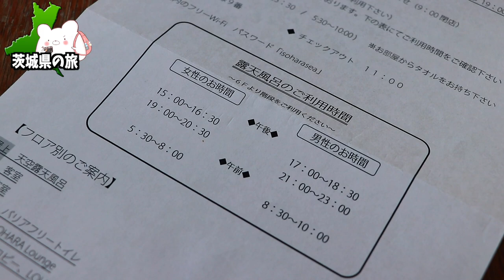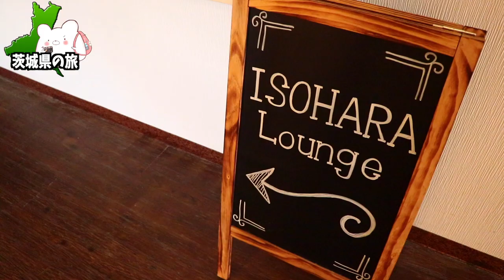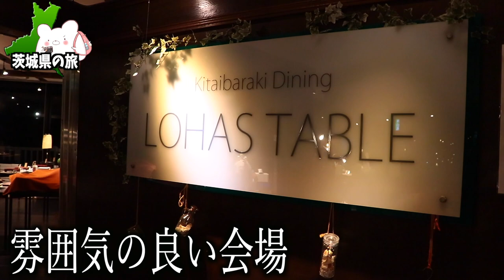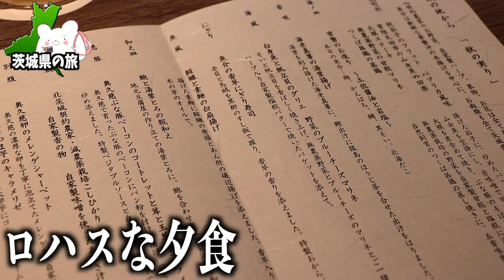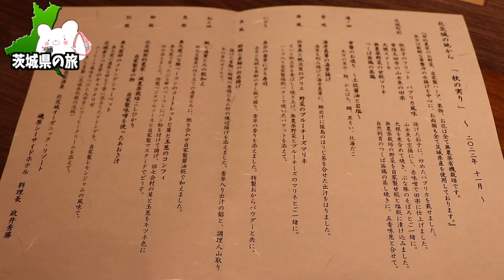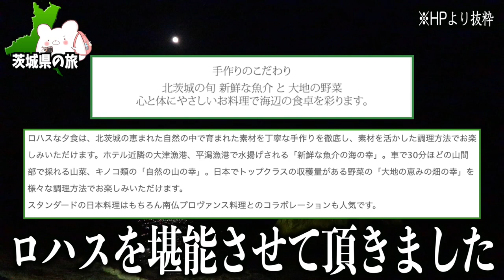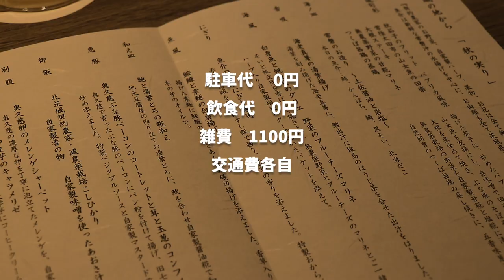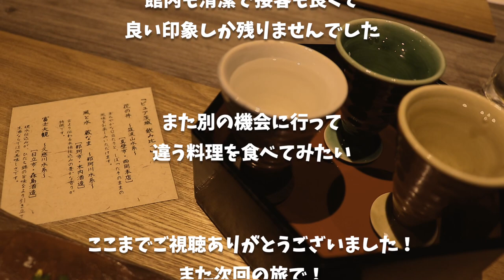【磯原シーサイドホテル】料理が美味すぎ!!全室オーシャンビューのロハスな宿『磯原シーサイドホテル』に宿泊!!〜part2〜【北茨城】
★磯原シーサイドホテル★

■ーーー2022年茨城旅行ーーー■